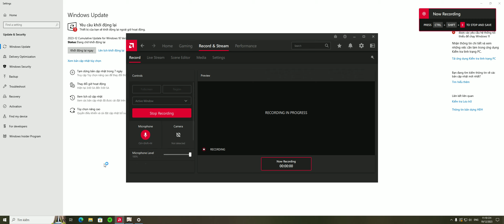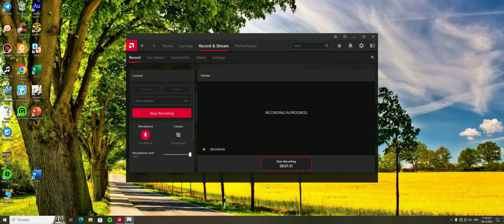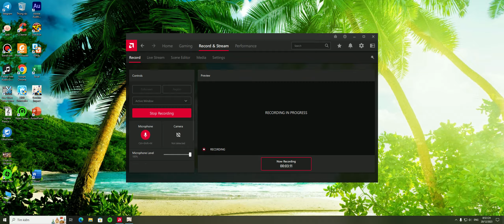Ngài Mai Đổi Lấy Ngày Mai - Dạy Pahsiv Nói Lời Tạm Biệt